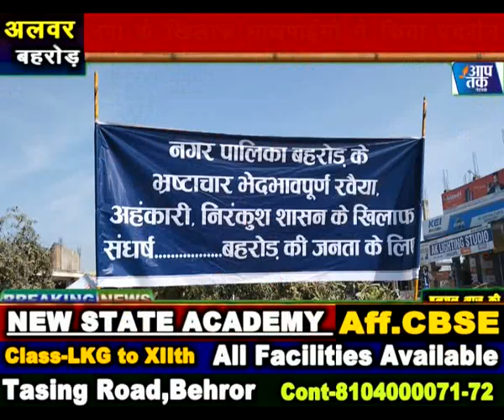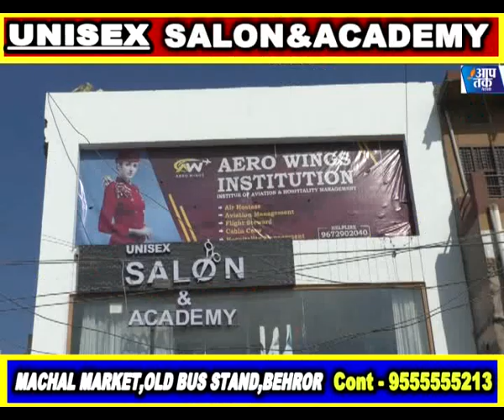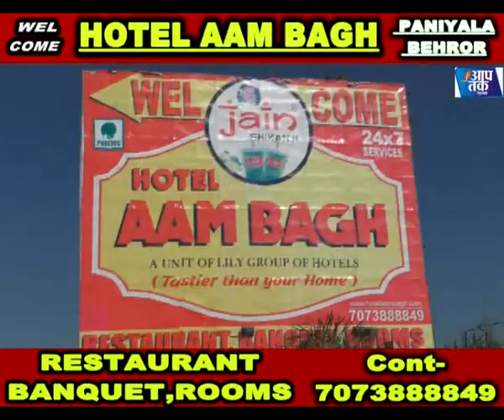बहरोड़ नपा के खिलाफ भाजपाइयों का प्रदर्शन,निशुल्क जांच शिविर,देशराज खरेरा स्वागत,राव सुमित ने मनाया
aap tak network बहरोड़ नपा के खिलाफ भाजपाइयों का प्रदर्शन,निशुल्क जांच शिविर,देशराज खरेरा का भव्य स्वागत,राव सुमित ने मनाया अनोखा जन्मदिन